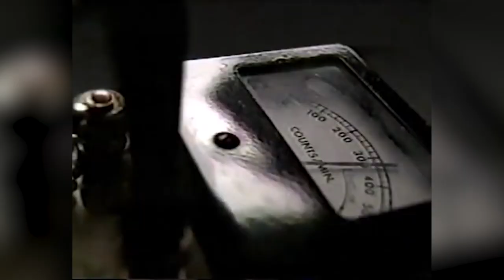The Movie That Accidentally Killed Almost Half Of Its Cast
The 1956 film The Conqueror is known as one of the worst films of all time, mainly because it stars all-American cowboy actor John Wayne as Genghis Khan—yes, that Genghis Khan.

Unsurprisingly, it was torn to pieces by critics and flopped at the box office, but this box office bomb is also infamous for its connection to another bomb. That’s because the 1956 movie was filmed in Utah near a nuclear test site, and the radiation would eventually kill nearly 50% of the cast members.

Here are the details of The Conqueror, the movie that accidentally killed almost half of its cast.